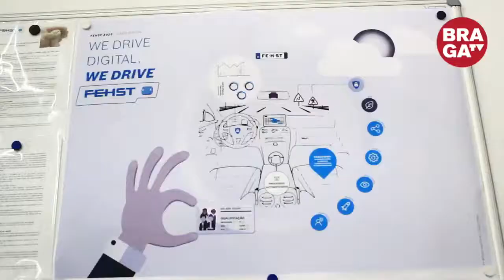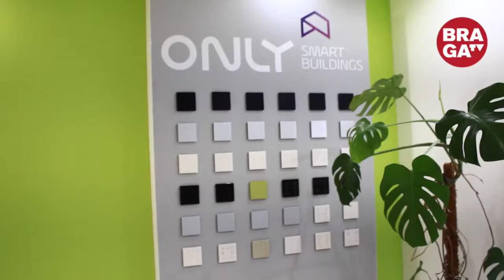Fehst 25 anos